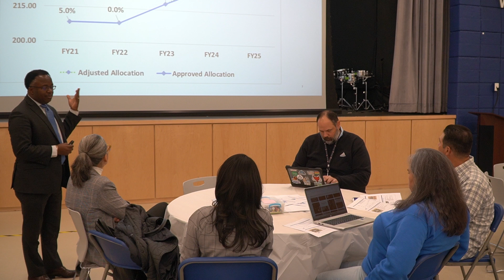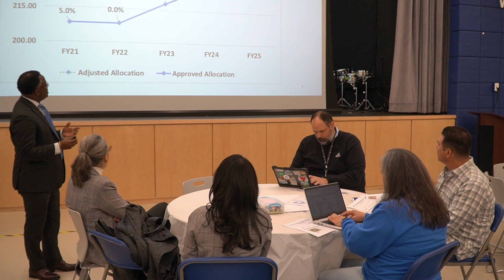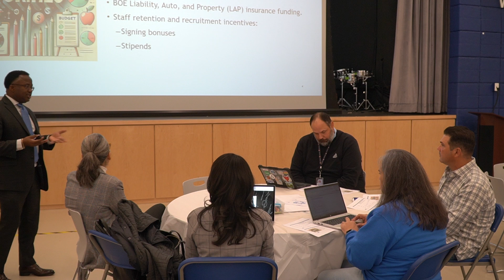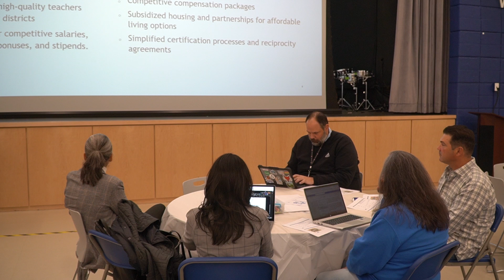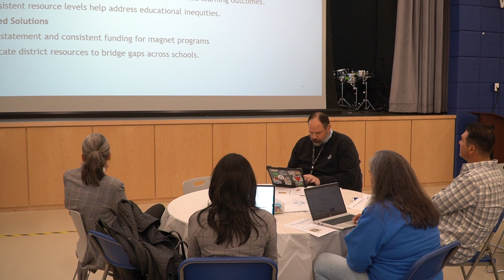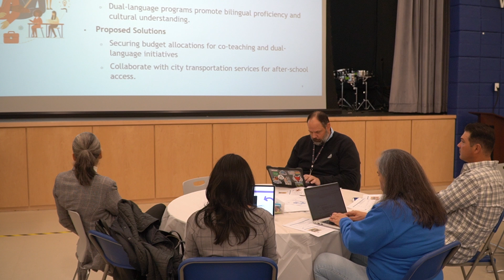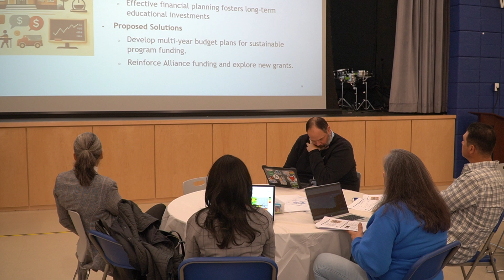Norwalk Public Schools Budget Town Hall - Nov. 20, 2024